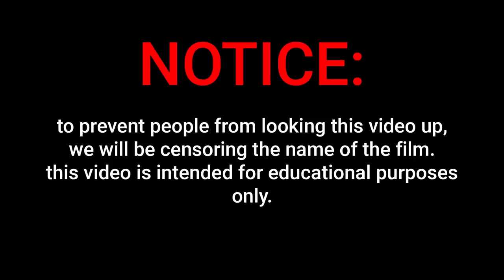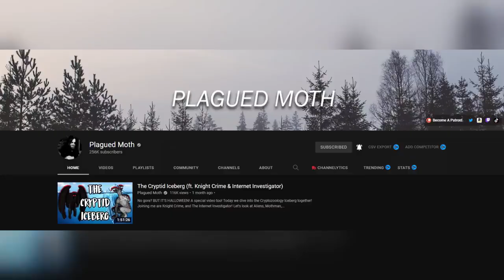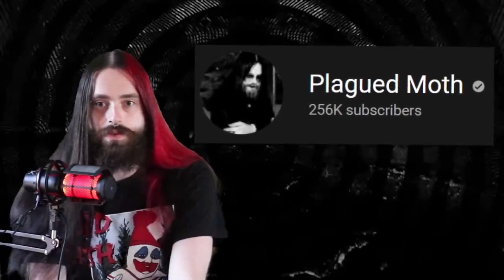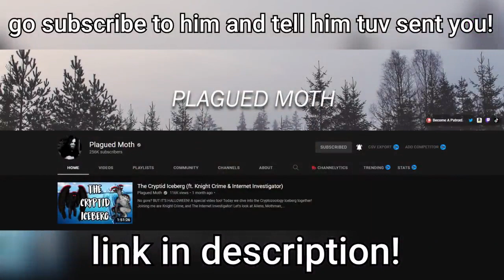I Bought The Most Banned Video on The Internet (ft. Plagued Moth) (tuv Reupload)